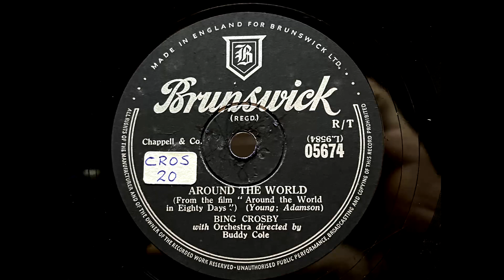1957 BING CROSBY - Around The World BRUNSWICK 10" 05674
From the film "Around The World In Eighty Days"
Artist: Bing Crosby
Label:   Brunswick
Country: UK
Catalogue: 05674
Date: May 1957
Format: 10"

A: Bing Crosby - Around The World (Young, Adamson)
B: Victor Young - Around The World (Young)